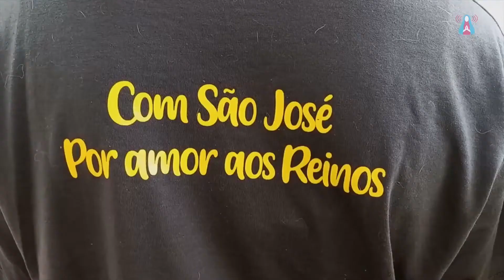2/19/2024 - The LIGHT-COMMUNITY of the NEW EARTH - Part 2 (Portuguese/Spanish_English)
For Love of the Kingdoms - Light-Communities Series: Chapter 2

Meetings with the Most Chaste Heart of Saint Joseph - 2/19/2024
Marian Center of Figueira - Carmo da Cachoeira, Minas Gerais, Brazil.